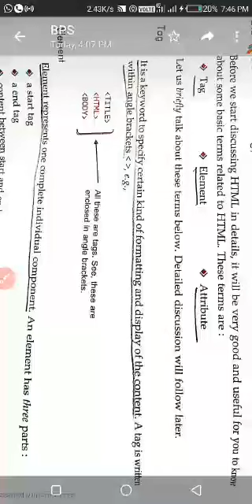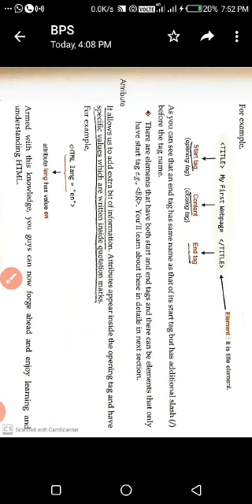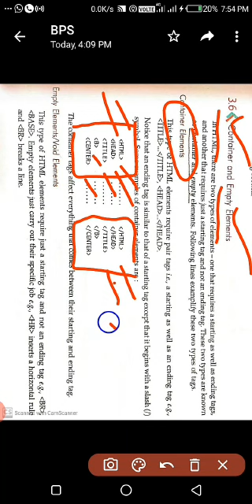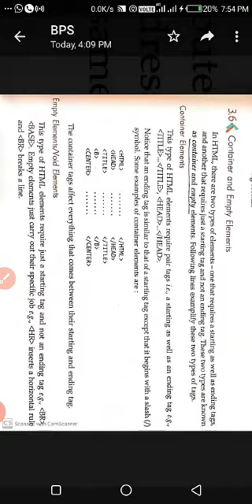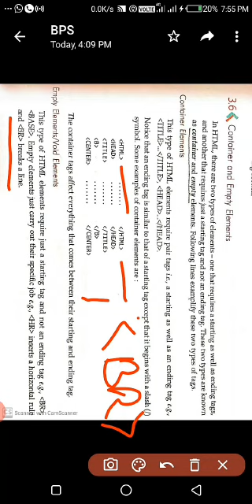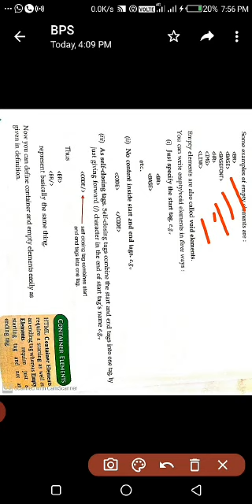HTML-1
Define about attributes,tags and elements.(Video-3)